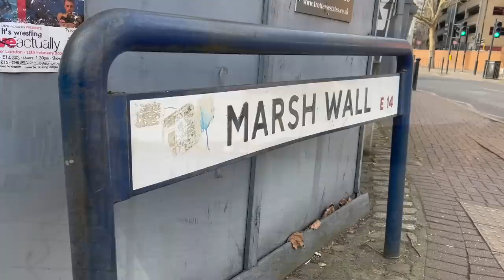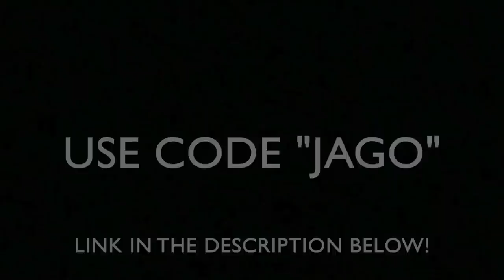Isle of Dogs, or Isle of Docks?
So, a few people have asked if it's possible that 'Isle of Dogs' is derived from 'Isle of Docks.' Probably not, and here's why.